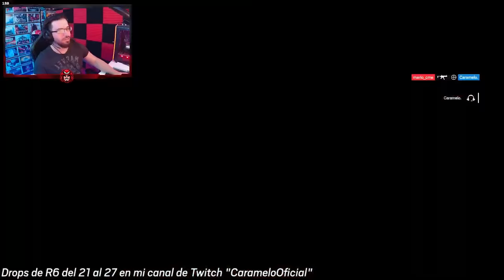Le DOY ONE TAP y se VA 🤣 | Caramelo Rainbow Six Siege Gameplay Español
✅ Le DOY ONE TAP y se VA 🤣 en este Gameplay de Rainbow Six Siege español en Brutal Swarm.